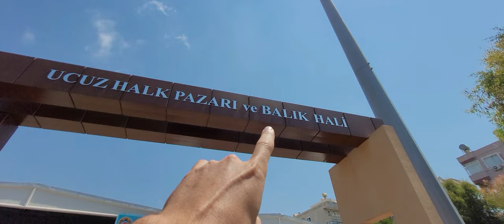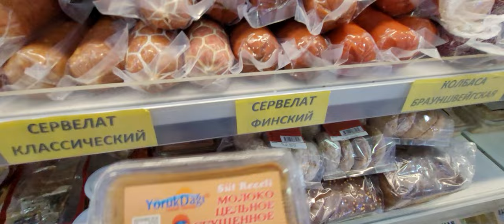Рыбный рынок в Алании ЦЕНЫ 17 мая 2022 Вторичный рынок в Алании | Цены на продукты в Турции